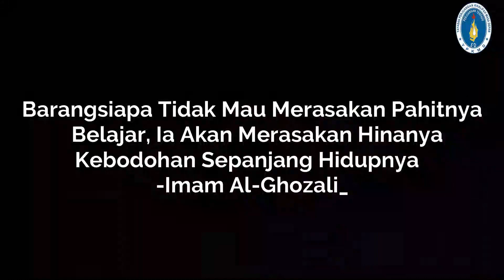SIMULASI PERSIAPAN PTMT SD PERJUANGAN TERPADU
SD PERJUANGAN TERPADU SIAP PTMT